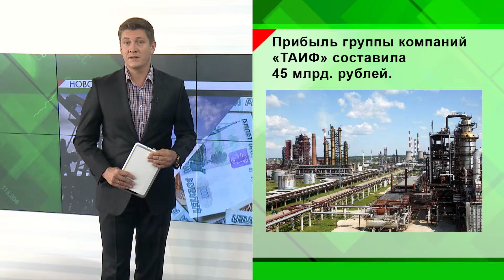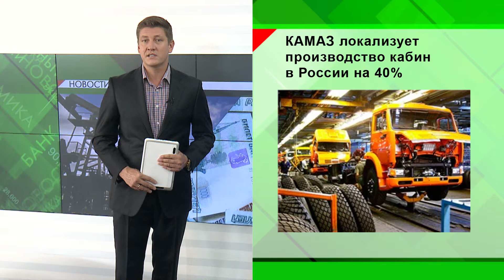Новости Экономики Татарстана - 01.07.15